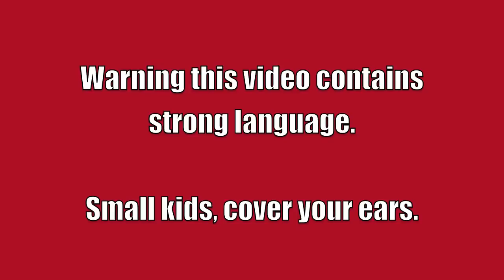DesertFox Fields Armadillo Dashboard Camera 4/8/2012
Dashboard camera footage from DesertFox MOUT on April 8th, 2012.